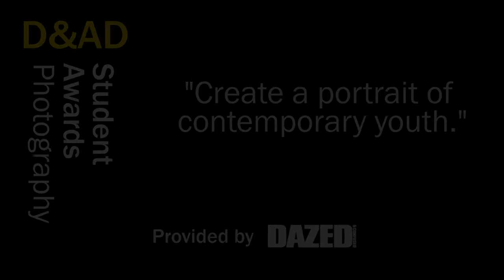Photography Student Award Winner - Anastasia Korosteleva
For the 2013 D&AD Student Awards, Dazed & Confused magazine set a brief to create your own portrait of contemporary youth. A single image that will be just as relevant in a decade. An image that captures this period of time, with determination and attitude.

This interview is with Yellow pencil Winner Anastasia Korosteleva.